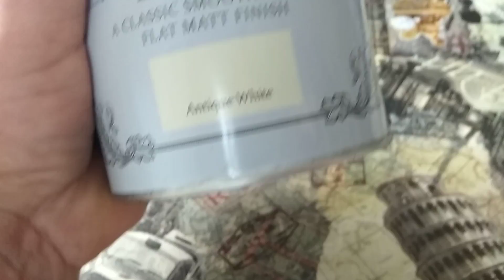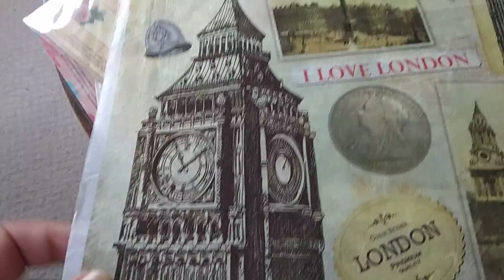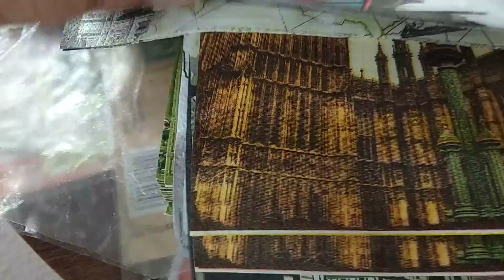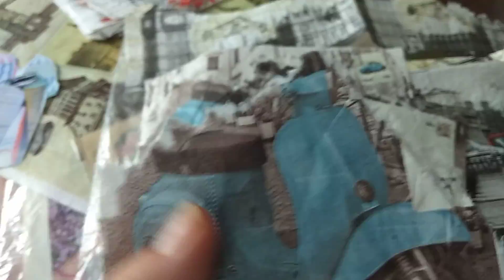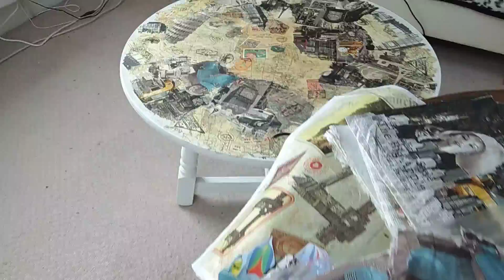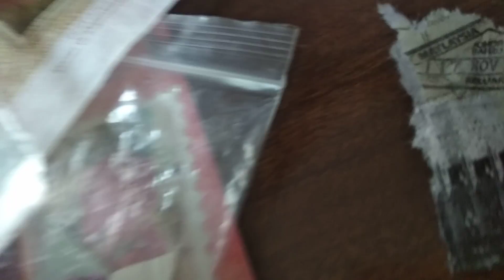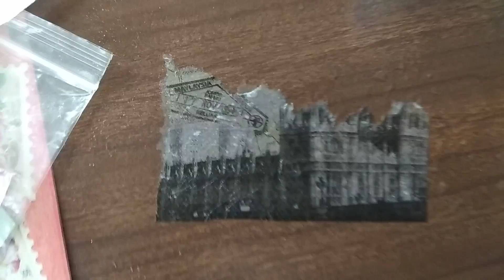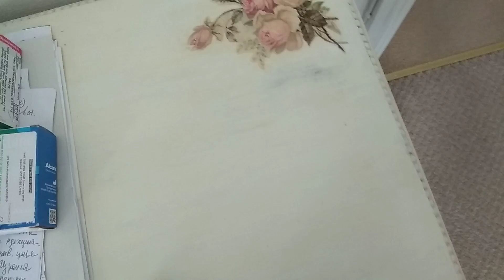443.Мои хобби. Декупаж журнального столика.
Мои хобби.  Декупаж  журнального столика.
Или сидим дома. Как веселее и с пользой провести дождливый и холодный день. Если так или иначе ты дома.

Это  декупаж  того  самого  журнального  столика,  который я  купила летом  на   кабутсейл-барахолке.
Как я покупала этот столик вы можете увидеть в конце видео показываю этот столик.